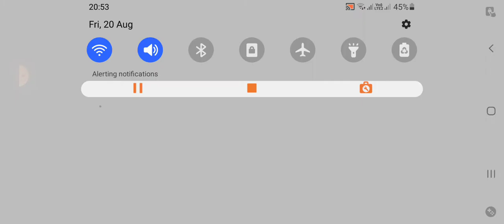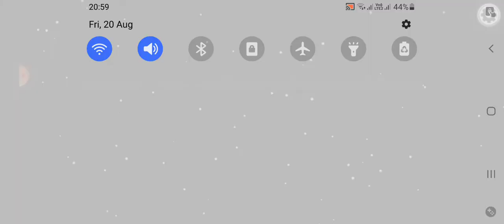Playing among us